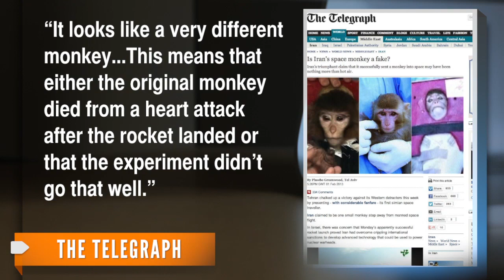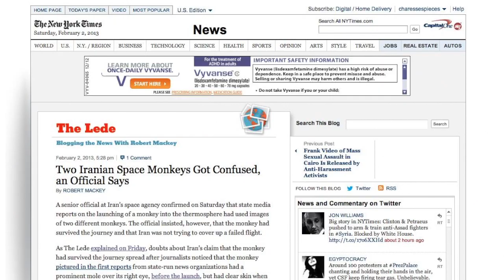Iran Might Have Faked Its Monkey Space Mission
Before and after images have cast doubt on whether or not Iran managed to successfully send a monkey into space.